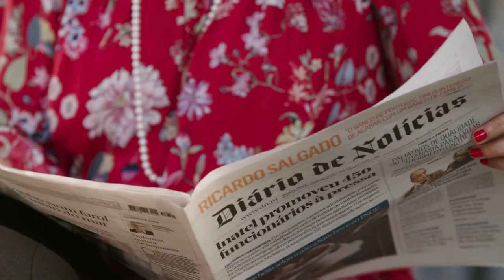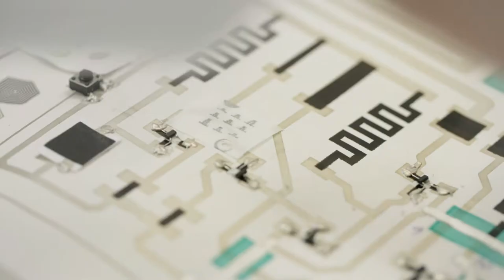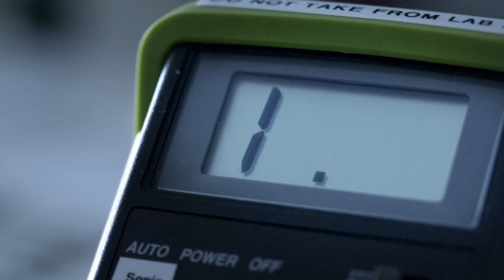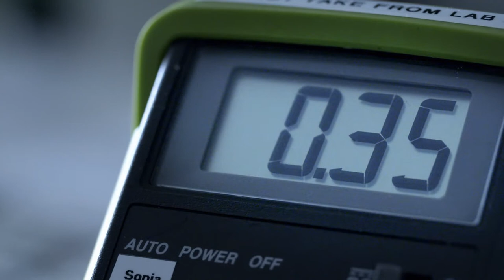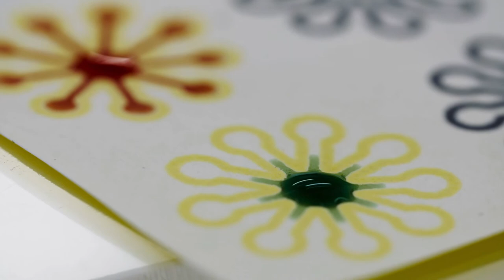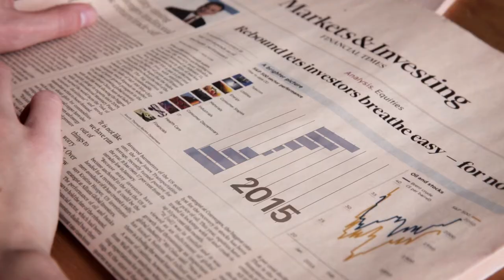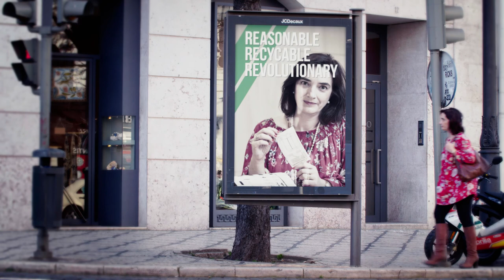Elvira Fortunato, Rodrigo Martins - Transistoren aus Papier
Gewinnen Sie eine GroPro 3 Silver!
European Patent Office Europäisches Patentamt L'Office Européen des Brevets